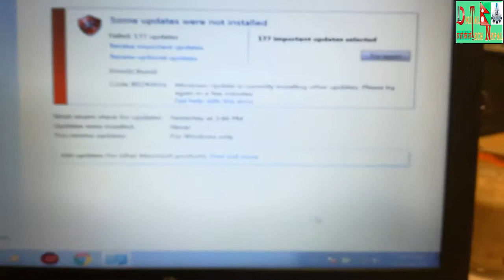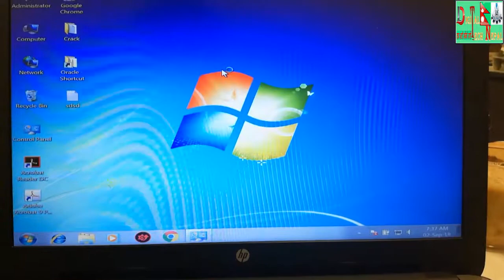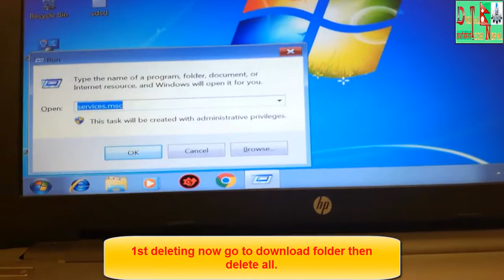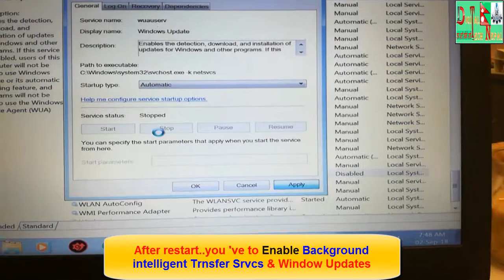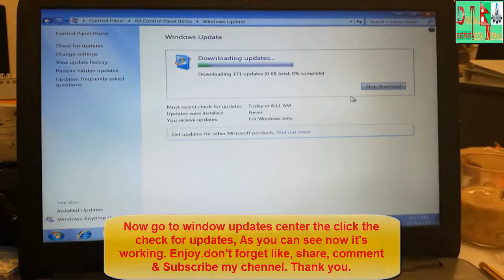Fix all Windows update error on windows 7,8.1,8 and 10